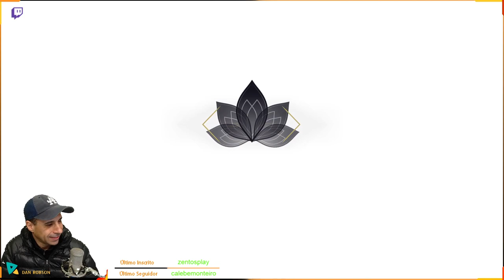Build do Volt para farmar Foco no Santuário e missões de Defesa ou extermino do seu Warframe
Este é Volt, um guerreiro versátil.
O arsenal do Volt é poderoso e eletrizante. Manuseie com cuidado, Tenno.
O Volt tem o poder de empunhar e dobrar a eletricidade. Ele é altamente versátil, armado com habilidades poderosas que podem prejudicar inimigos, fornecer cobertura e complementar o combate à distância e corpo a corpo de sua cela. A natureza elétrica de suas habilidades o torna altamente efetivo contra o Corpus, com seus robôs em particular. Ele é uma das três opções iniciais para novos jogadores.

Aquisição
O diagrama principal e os diagramas dos componentes do Volt podem ser pesquisados e comprados no Laboratório Tenno no Dojo. O Volt também pode ser comprado completo de Teshin por Reputation, uma vez que os jogadores alcançaram a classificação Tufão no Conclave.

APOIO O CANAL COM BITCOINS
1NnJntUvmMAvB4BFjpM2vf1ESCycHJmdAR
AO VIVO NO YOUTUBE AS SEGUNDAS QUARTAS E SEXTAS FERIAS